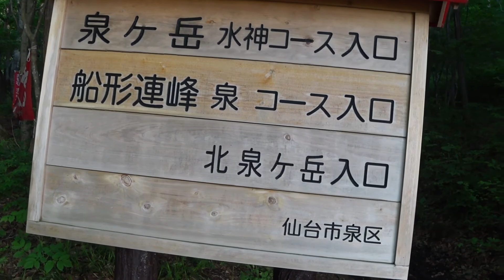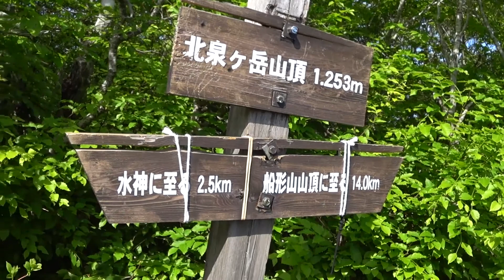(mikayama)宮城県 北泉ヶ岳 （水神コース~北泉コース）山頂までの登山道の様子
2018/5/26
(mikayama)宮城県　北泉ヶ岳　（水神コース~北泉コース経由）山頂までの登山道の様子です。
映像が揺れていますのでご注意ください。